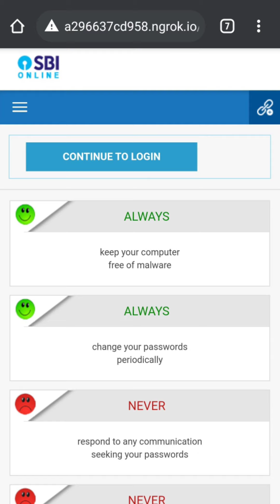Attention all sbi account holder, sbi kyc fraud, sbi account has been suspended for kyc 2021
Dear customer your sbi account has been suspended for kyc. To aapko bhi is prakar se message ya what's app message aa sakta hai, jo ki aapko kyc karne ke liye bolta hai, and is message mai ek link bhi hoti hai, jo ki redirect karke login par le jayegi, ye Sabhi message ya website fake hai aap logo se fraud karne ke liye pura mayajaal hai, isse bachke rehna hai aur kisi bhi fake link par click nahi karna hai, safe rahe surakshit rahe.

Attention all sbi account holder
Sbi kyc fraud
Bank new scanner
Sbi digital account kyc fraud
Kyc fraud in India